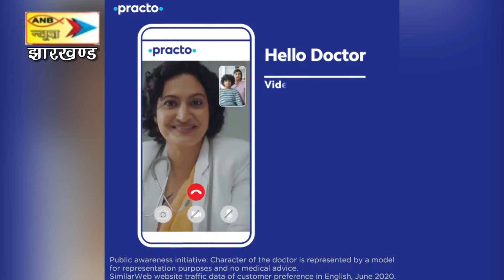शत प्रतिशत टीकाकरण के लिए गांव-गांव घूमकर लोगों को जागरूक करने में जुटा है प्रशासन व सामाजिक संगठन